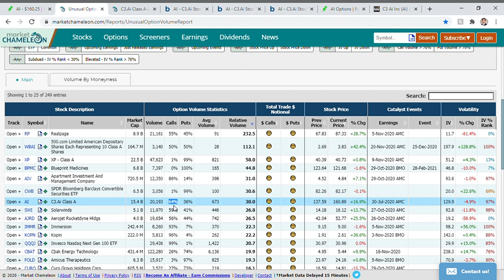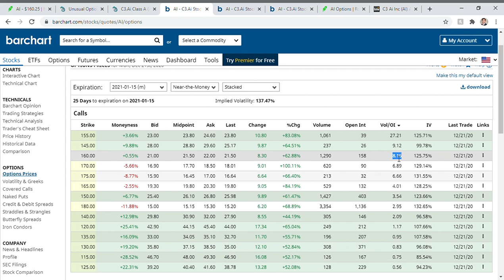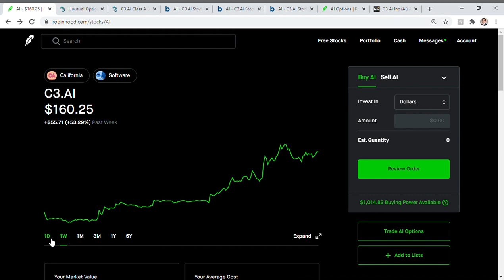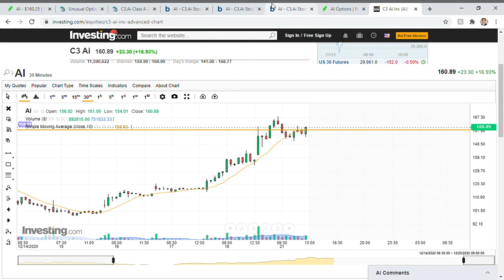C3.ai (AI) Unusual Options Activity - Call Options (IPO Rally)